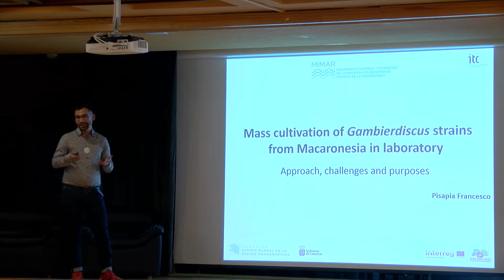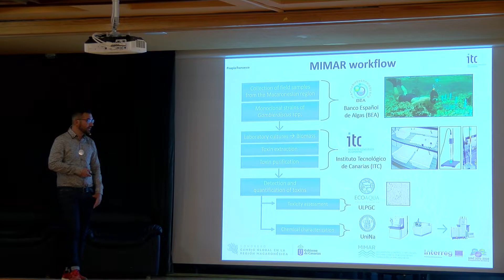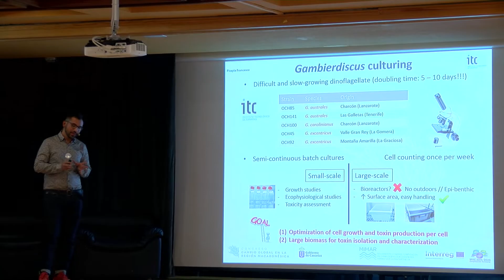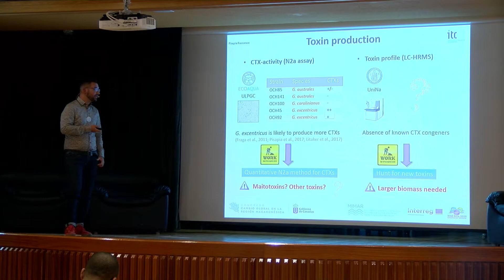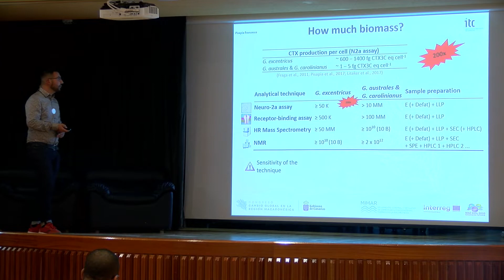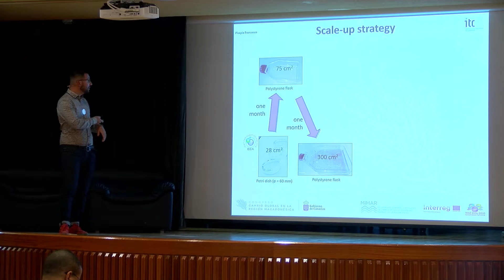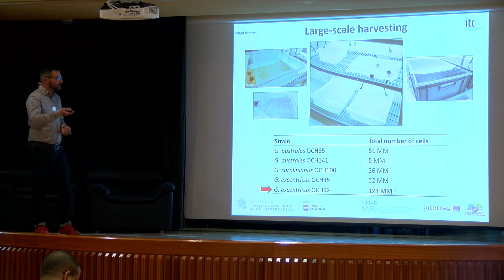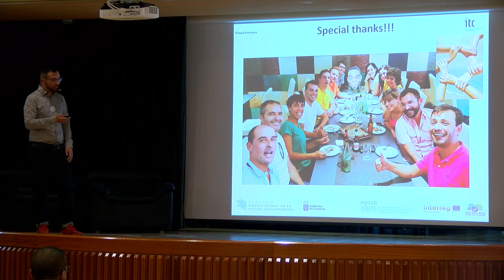Proyecto MIMAR - Bloque 2-3 Francesco Pisapia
Título de la ponencia: Cultivo en masa de cepas de Gambierdiscus de la Macaronesia en laboratorio: enfoque, desafíos y propósitos.